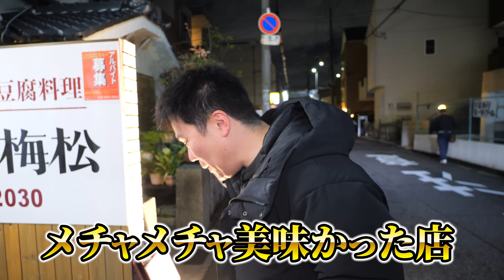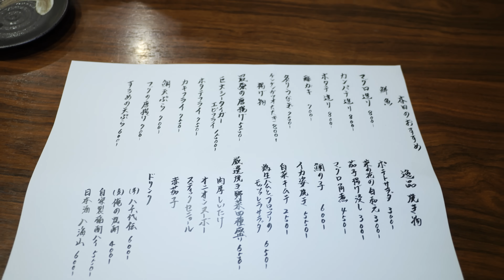【デカ盛り】半端ない超特大焼きおにぎりを爆食！【おすわり梅松】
おすわり梅松
〒590-0021 大阪府堺市堺区北三国ヶ丘町８丁８−８